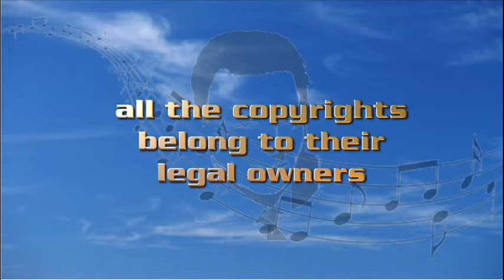Olavi Virta - Viesti mereltä 1953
Olavi Virta Viesti mereltä